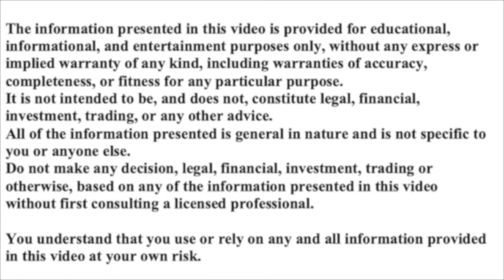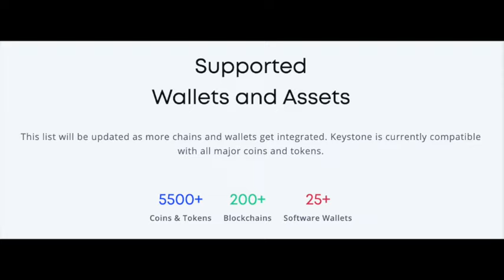RAVE WITH THIS COMMUNITY CREATED MEMECOIN BEFORE IT'S TOO LATE!!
days.
 current affairs.